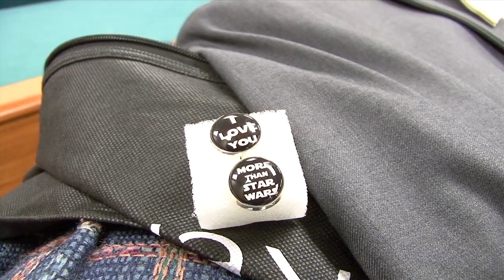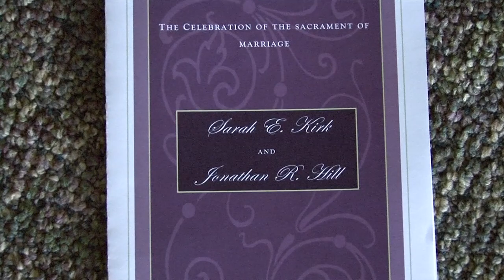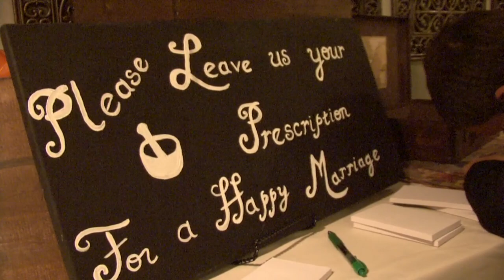Sarah & Jonathan Wedding Highlights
Sarah & Jonathan were married on August 9th, 2014 at St. John's Catholic Church in Hartland, MI and had their reception was at Dunham Hills Country Club in Hartland.   Here are the Highlights from their wedding day by Anderson Studios Photography & Video ….